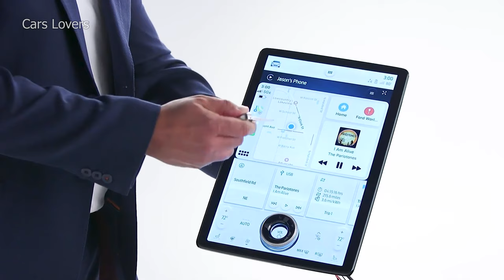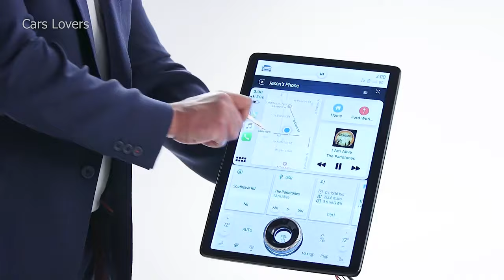Novo Ford Mustang MACH-E - Incríveis detalhes Externos + teste de resistência da central multimídia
Visualizando as filmagens oficiais do novo Ford Mustang Mach-E . Nesse vídeo você verá os detalhes Externos Internos do SUV Elétrico

Os engenheiros da Ford testam o Mustang Mach-E para ajudar a dar aos clientes a confiança necessária para dar o salto para o elétrico. De lavagens extremas de carros a estradas de cascalho, a equipe da Ford usou uma série de métodos para submeter o Mustang Mach-E a testes projetados para estressá-lo além do uso normal do consumidor.

Os testes que o Mustang Mach-E suportou e passou, tanto por dentro quanto por fora, são semelhantes aos que a Ford usa em sua gama de picapes resistentes que mais trabalha.

A Ford tem colocado seu conhecimento de 118 anos de experiência em testes de tortura de veículos em uso, com o objetivo de demonstrar como os veículos elétricos podem ser duráveis. De lavagens extremas de carros e pulverizadores elétricos a pontas robóticas e estradas de cascalho afiadas, uma equipe de engenheiros da Ford submeteu o Mustang Mach-E a testes de tortura projetados para enfatizá-lo além do uso típico do consumidor.

A Ford testou para quase tudo a que os clientes podem sujeitar seus assentos - especialmente seus nádegas. Os engenheiros da Ford estudaram cargas de peso variáveis nos assentos, usando uma ampla variedade de tipos de corpos humanos. A equipe faz isso programando uma forma robótica de “bunda”, ou “robutt”, para simular uma pessoa entrando e saindo de seu Mustang Mach-E - pelo menos 25.000 vezes.

Eles também testaram exaustivamente o material do assento ActiveX do veículo para resistir ao uso e abuso diário. Isso incluiu testes químicos para ajudar a garantir que produtos como desinfetante para as mãos não deteriorem o material, testes de abrasão para garantir que o acabamento permaneça estável após a simulação de um ciclo de uso de 10 anos e flexão do material de assentamento 100.000 vezes para avaliar sua resistência a rachaduras.

Uma tela de telefone rachada nunca é divertida, mas uma tela sensível ao toque rachada - especialmente uma com tanta funcionalidade quanto a tela do Mustang Mach-E - é inaceitável. A tela sensível ao toque de 15,5 polegadas do 2021 Mustang Mach-E usa uma aplicação especial de vidro Dragontrail para garantir sua durabilidade. Ele fica no topo de um suporte de magnésio de alta resistência que é capaz de resistir a ser puxado ou batido.

“A tela do Mustang Mach-E é crucial para a experiência de dirigir. É a peça central do interior e os olhos das pessoas naturalmente vão direto para ela ”, disse Dickson. “Sabíamos que tínhamos que ir além para garantir que fosse durável o suficiente para suportar as interações diárias com os clientes - pense em bolsas e sacolas batendo, animais de estimação esbarrando nele, crianças brincando com ele e assim por diante. Você precisa desse conhecimento profundo do cliente para identificar os problemas potenciais e trabalhar para evitá-los. ”

Os clientes do Mustang Mach-E devem ter certeza de que podem dirigir seu veículo onde termina o asfalto e começam as estradas de cascalho, e não podem voltar com uma nova pintura "salpicada". Para fazer isso, os engenheiros da Ford submeteram o Mustang Mach-E a 480 quilômetros de testes de cavacos de pedra em estradas de cascalho para avaliar os danos causados à pintura corporal por pequenas pedras e cinzas. A Ford usou dois tipos diferentes de pedras de cascalho para testar enquanto os motoristas profissionais derrapavam no Mustang Mach-E em um trecho de quilômetros de cascalho espalhado no asfalto a 100 km/h, quase 200 vezes. Assim que o primeiro teste foi concluído, a equipe trocou o cascalho por um grau de pedra ainda mais afiado e repetiu o teste novamente.

 # fordmustangmache2022
 # fordmustangmache2022testing
 # fordmustangmache2022testing
 # fordmustangmache2022offroadtesting
 # fordmustangmache2022driving
 # 2022fordmustangmache
 # 2022fordmustangmacheoffroad
 # 2022fordmustangmachedriving
 # fordmustangmache2022durabilitytest
 # newfordmustangmache2022offroaddriving